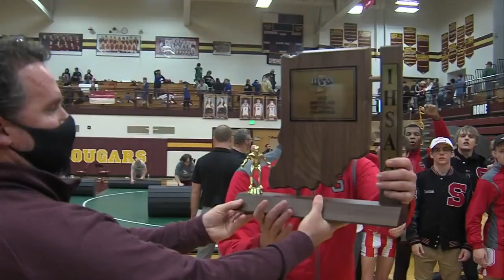Terre Haute South Wrestling Claims Their Second-Straight Sectional Crown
Thanks to a late push, the Braves take the lead at the end of the day to win the Bloomington North Wrestling Sectional.